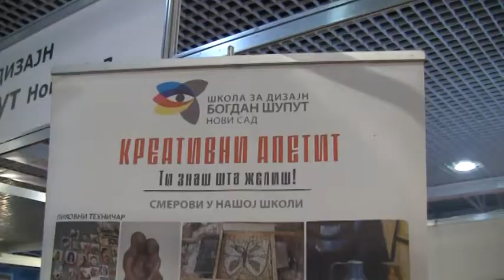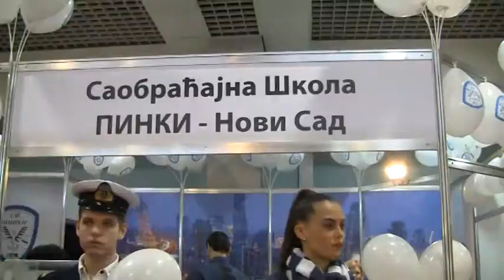2018.03.08. - Mi leszek, ha nagy leszek?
Több mint ötezer általános és középiskolás mintegy hetven oktatási intézmény kínálatával ismerkedhet meg az újvidéki Útmutatások című kiállításon, amelyet szombatig látogathatnak az érdeklődők.